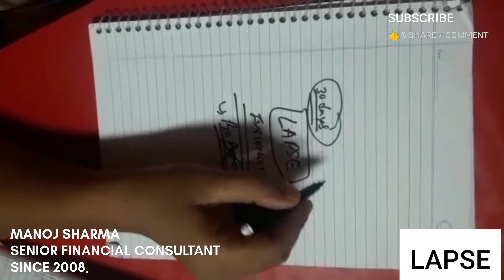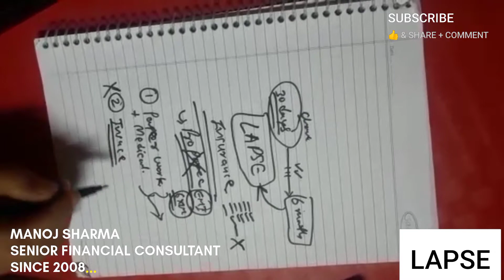lapse policy of lic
lapsed lic policy renewal online
lapsed lic policy refund
lic lapsed policy surrender
lic policy lapsed without surrender value
lic lapsed policy revival scheme 2021

COMMENT👉will reply you shortly

For presentation what's up me...